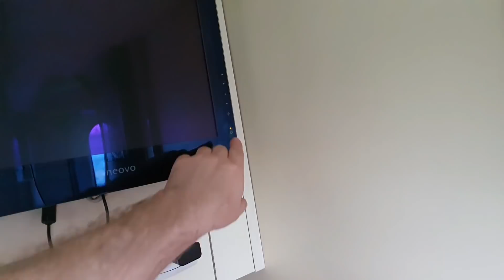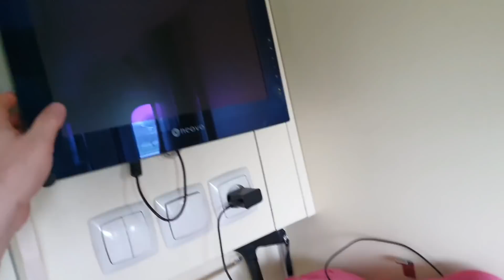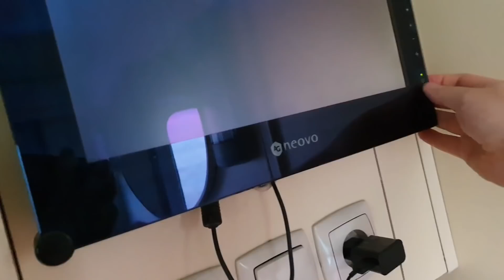Когда мама вернется Джевелин мама не забыла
Для помощи пострадавшим И помощи животным